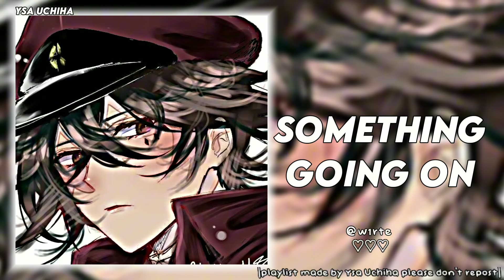Edit Audios For You Imaginary Scenarios ♡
Sorry for not giving credits to people who made those icons, the ones I found are not the real ones because i just searched icons on pinterest.
Edits Audios For You Imaginary Scenarios ♡

Time stamps ❗
00:00 Fashion @Aozune
00:58 Just dance @Neonick
01:27 older @HanEditx
02:05 I’m good @Quitezy
02:46 Womanizer @MixTrand
03:38 Into you @HanEditx
04:25 Hot wings @HanEditx
04:58 Killshoot @SoftEditz
05:44 Skyfall @Quitezy
06:32 Smooth Operator @w1rte
07:08 Circus x Gimme more @SoftEditz
08:02 Toxic @YUNGFriz Edits
08:36 Drunk dazed @Quitezy
09:08 Marmalade @Quitezy
10:00 love game @HanEditx
10:39 Genius @HanEditx
11:17 Babydoll @Evecity
11:57 Moonlight @Quitezy
12:39 Xtaylive @- m o o n b e a t z -
13:26 Something going on @w1rte
14:10 Government hooker @syke edits
14:55 Starboy @Quitezy
15:52 Mind games @Alxnvs
16:28 Shes knows @YuriEditz
17:02 One off the girls @Darlixg_Edits
18:01 Is there someone else? @syke_edits
18:44 Hypnotic data @Saturn music
19:15 Daddy’s home @Brainless NP
19:41 fantasize @DELUSIONALXAUDIOS
20:24 She’s homeless @Nessuki
20:52 Agora hills @MineEditz
21:32 Yad @Quitezy
22:23 Streets @Quitezy
23:10 Treinamento de força @Znotify
23:52 Mtg ensurdecência estelar 1.0 @Quitezy
24:24 Montagem coral @Quitezy
25:05 Heaven and back @Andrian
25:50 xoxo (Kisses hugs) @Quitezy
26:51 I can’t do This @YuriEditz
27:22 on the floor @DyeEdits
28:10 loveeeeeee song @Quitezy
28:54 Call out my name @Quitezy
29:46 Outro